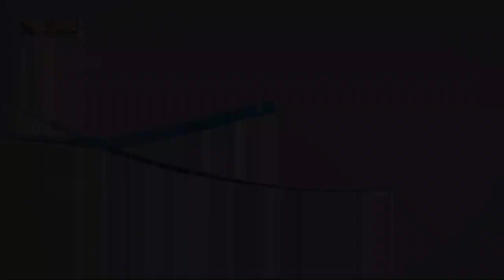526 إبليس يتربص بالعائلة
عنوان الحلقة: ما_هو_دور_المسيحي_تجاه_السلطة؟